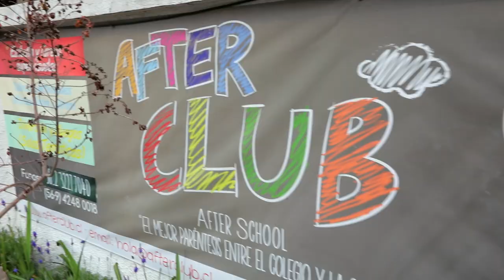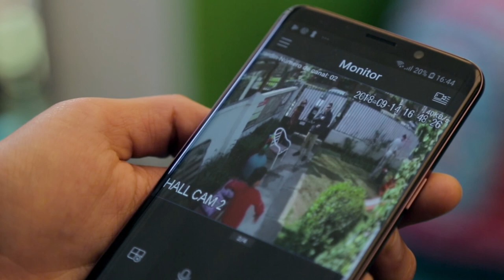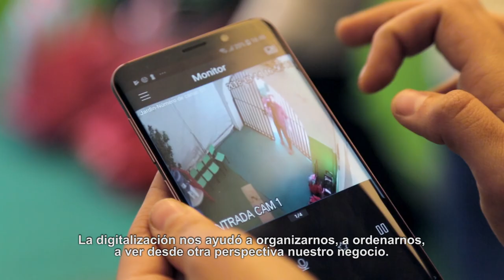Digitalizados 1 | En la recta final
En Digitalizados, se viene el último de los desafíos para Club Dulce en Santiago. Y claro, es el más difícil de todos. Daniela Lorca, la coach, no quiere perder y envalentona a Ximena y su gente para la gran final.